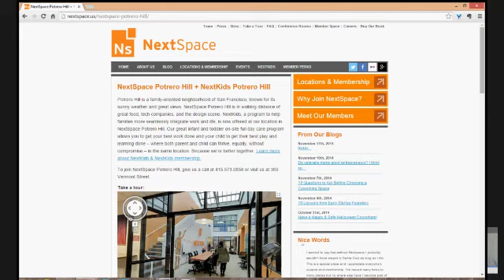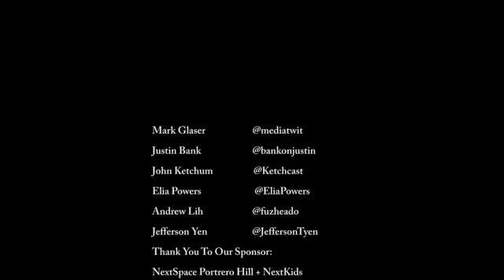Digital Media Brief Rise Of Engagement Editors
Over the last couple of years, we've seen a new position appear on the masthead of publication - engagement editor. But what exactly do they do? We’ll ask our guests to decode the job of the engagement editor on this week’s Mediatwits with guests Justin Banks, deputy editor of audience for the New York Times; John Ketchum, engagement editor at the Center for Public Integrity; Elia Powers, assistant professor of journalism and new media at Towson University; and regular guest Andrew Lih, at American University. MediaShift’s Mark Glaser will host, with Jefferson Yen producing.